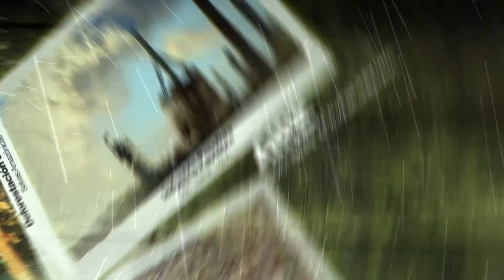ECO/PXL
Producción Gráfica 3D en E-DESIGN para el canal PXL